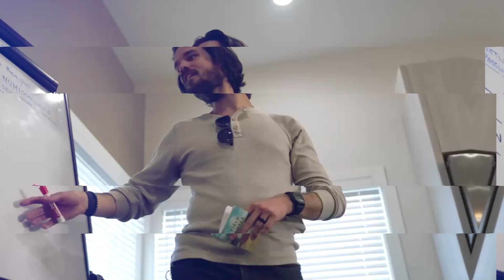How to Let Go of Your Own Limitations #91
Welcome to Evolve Leadership Show, where we provide powerhouse success strategies to high-performers who believe in the importance of good leadership.
📖 In this episode:
In this engaging episode, Timm McLagan and Angus Nelson delve into the transformative concept of "permission" in personal and professional development. The discussion revolves around overcoming limiting beliefs, the significance of internal validation over external validation, and the impact of cultural expectations on our choices and identity. The episode features an insightful story about a financial disaster leading to personal growth, and a deep dive into the importance of self-worth and the courage to challenge societal norms.
🔹 Highlights:
[02:26] Unpacking the concept of "permission" for personal transformation
[09:55] Overcoming self-limiting beliefs and external validation
[16:32] The pivotal role of internal validation for sustainable success
[18:19] Insights into Angus Nelson's personal journey of overcoming addiction and financial loss
[22:11] Exploration of cultural expectations and their influence on personal choices
[32:42] Discussion on the importance of self-worth in the journey to fulfillment
[44:58] Angus Nelson's profound closing thoughts on the power of permission in personal transformation
📚 Resources:
Episode 84 of the Evolve Leadership Show featuring client call with Derek Jensen
Mention of a study by Cornell University on external validation
Reference to Vincent van Gogh's struggle with self-worth
Mention of a study by Pew Research on societal expectations and career choices
Podcast:
Apple: